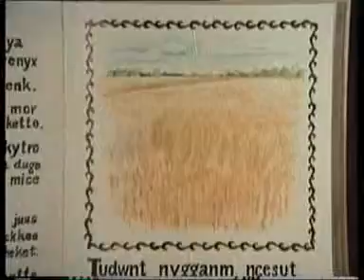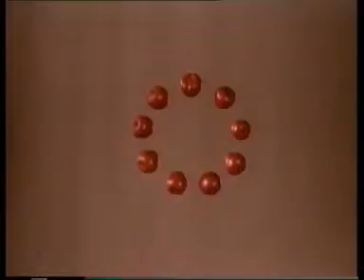NAVIDAD LOVHS 2015 EL POZO MISTERIOSO DVDRIP BY LOVHS Alta calidad y tamaño